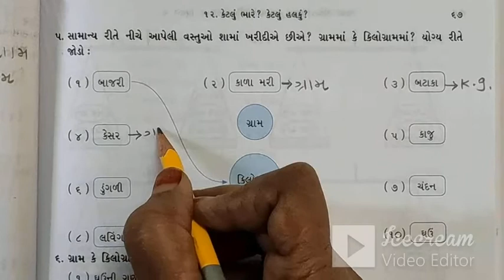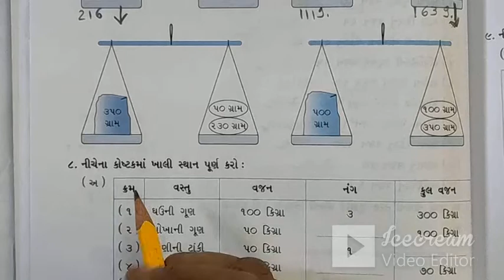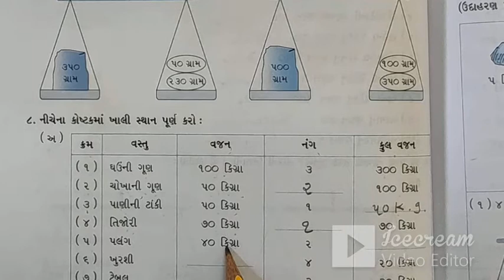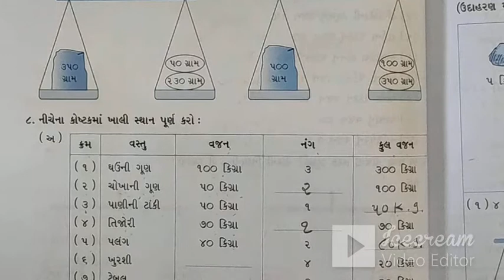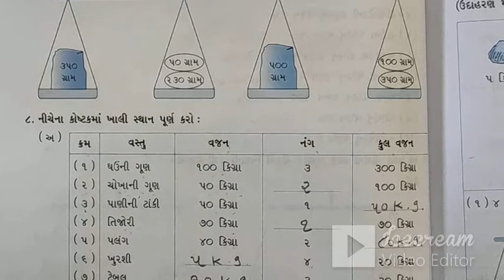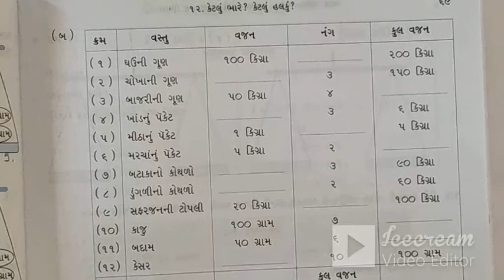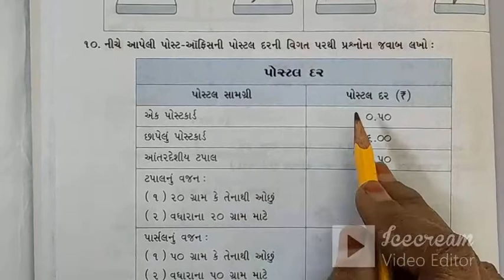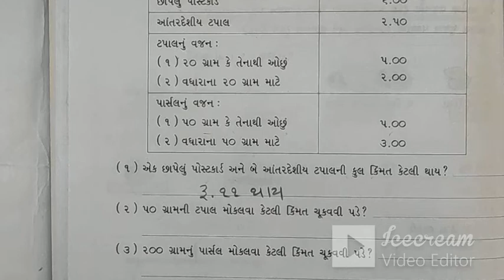STD:4 (GUJ MED) | MATHS | CH-12 | KETLU BHARE KETLU HALKU | LEC-5 | TEACHER: MEETABEN SHUKLA